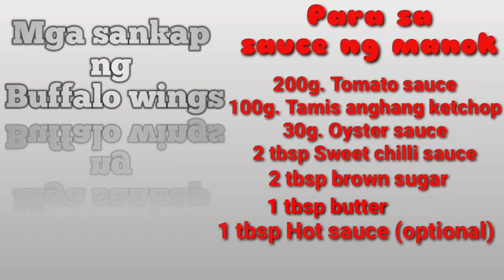How to cook buffalo wings | Filipino style